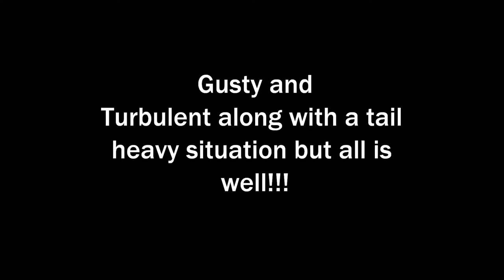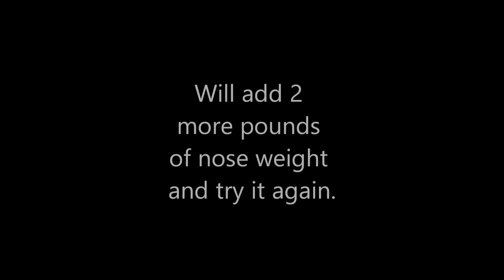Hempel 50% 7.5m Ka6 maiden flight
The maiden flight of my Hempel Ka6. We were tail heavy and had some problems. It was short and sweet but all worked out ok! Can't wait to get some more nose weight in there and try it again.